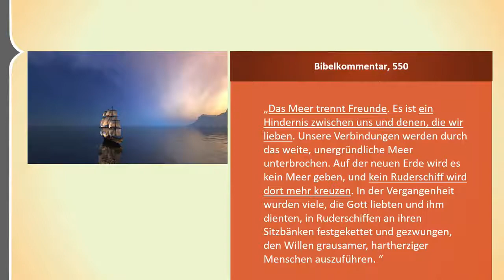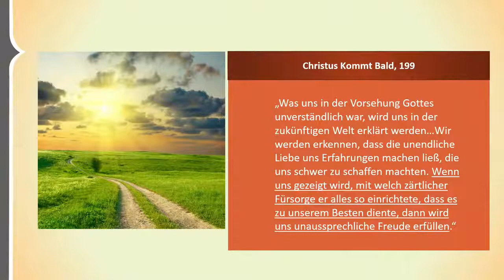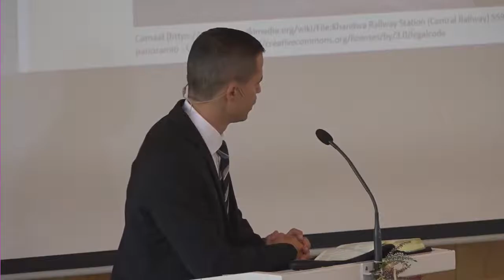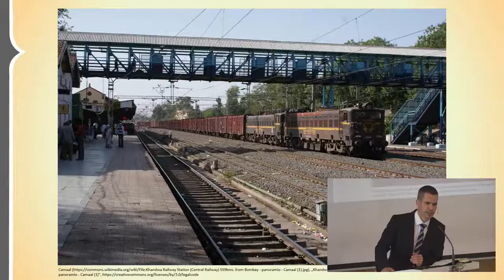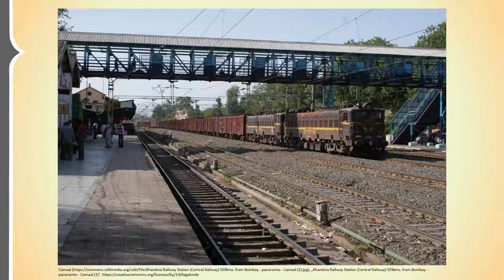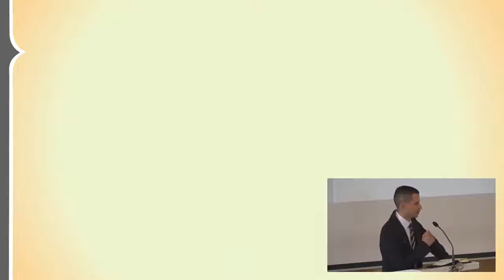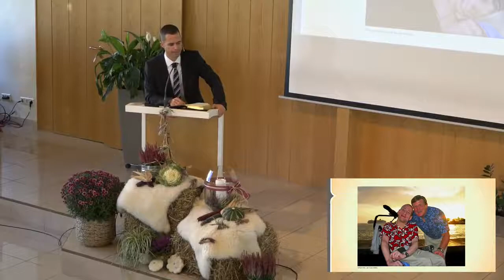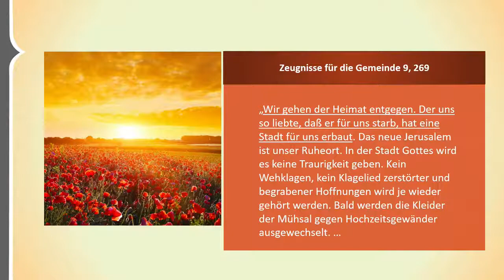Erhard Vasicek Fast zu Hause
Erhard Vasicek studierte Theologie in Bogenhofen und ist Pastor in der
Freikirche der Siebenten Tags Adventisten.
Er unterrichtete u.a. mehrere Jahre an einer selbst unterhaltenden Missionsschule in Portugal und war zeitweise für die dortige Adventgemeinde als Bibelarbeiter tätig. Zusammen mit seiner Frau Oxana hat Erhard Vasicek 2 Söhne.